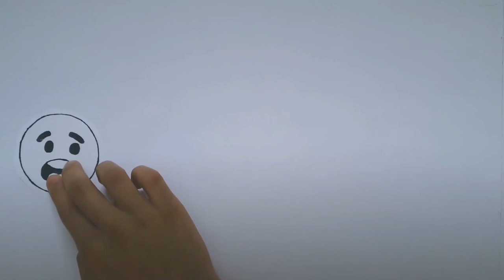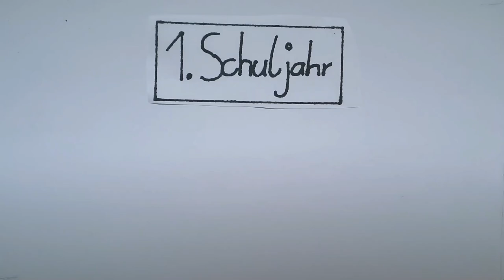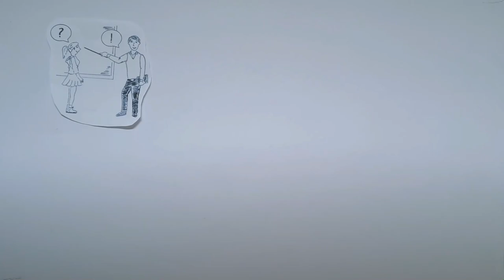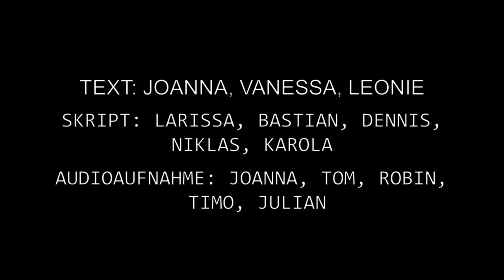Die Vorbereitungsklasse der Mittelschule Waldsassen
Das Erklärvideo über die Vorbereitungsklasse der Mittelschule Waldsassen wurde von der Vorbereitungsklasse 2020/2021 im Distanzunterricht produziert.